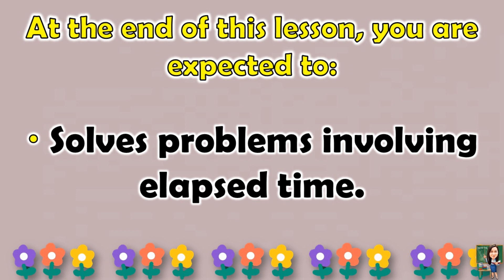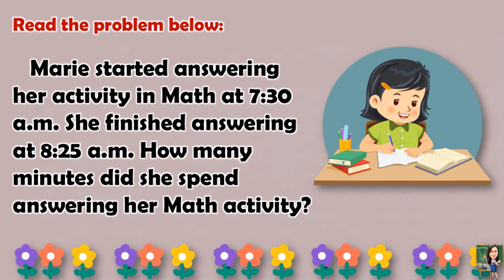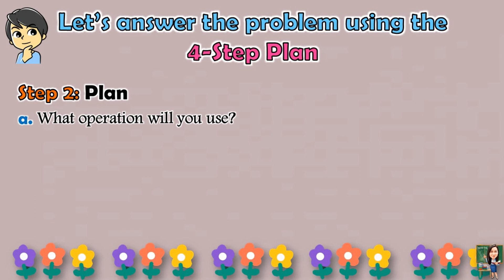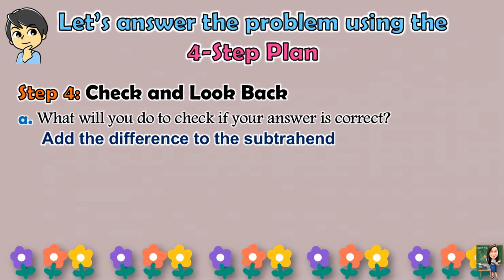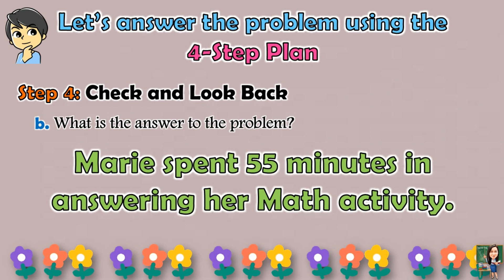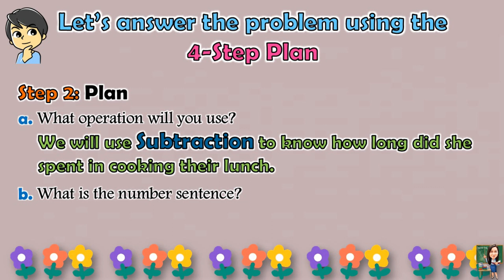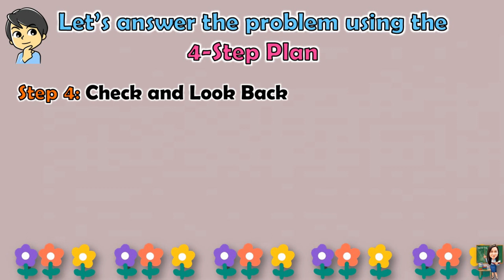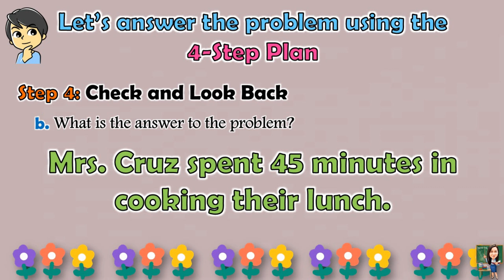MATH 4 || QUARTER 3 WEEK 6 LESSON 3 | SOLVING PROBLEMS INVOLVING ELAPSED TIME | MELC-BASED